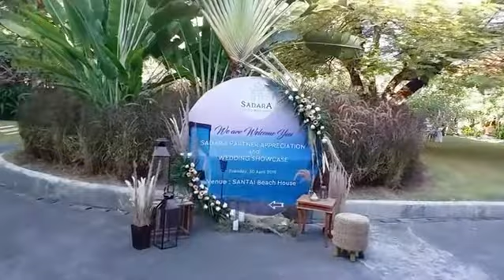Sadara Appreciation and Showcase Night